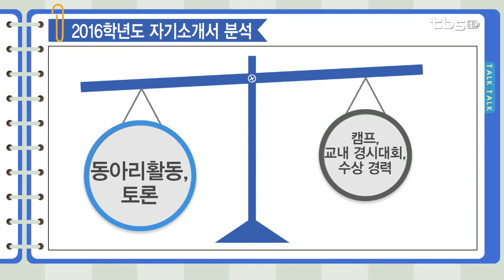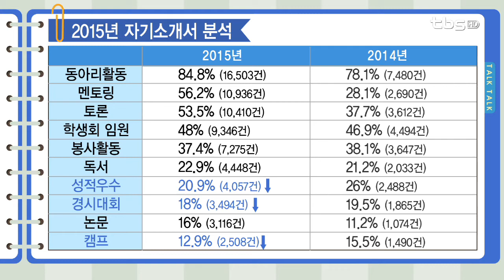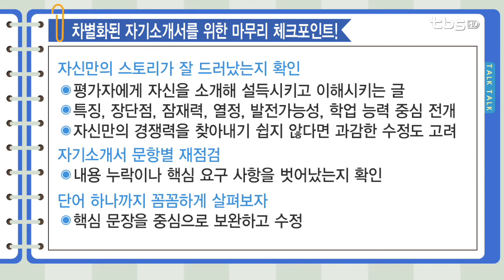자기소개서 트랜드와 마무리 체크포인트!_김기중 기자의 입시톡톡